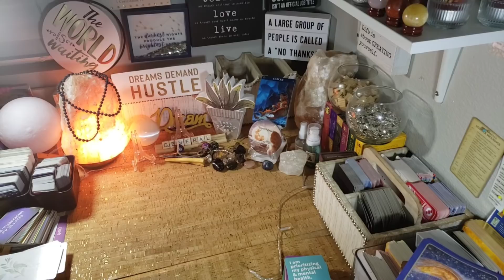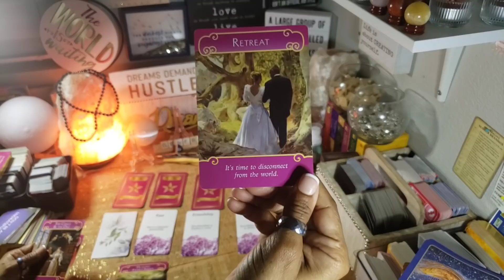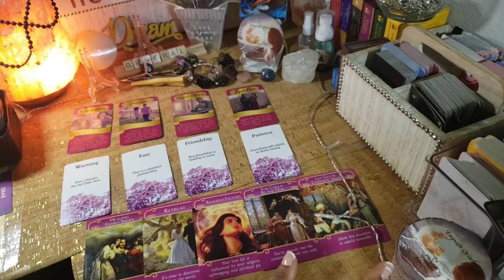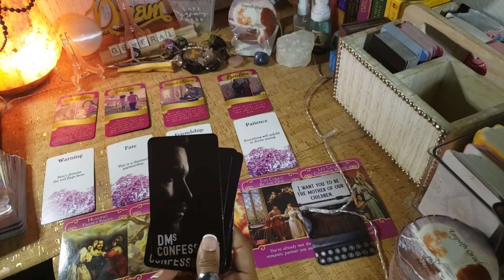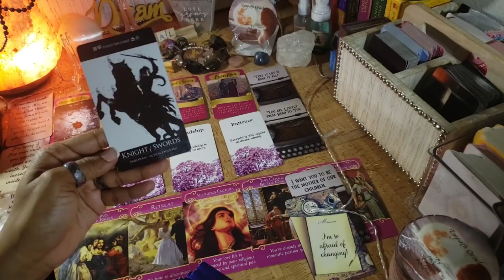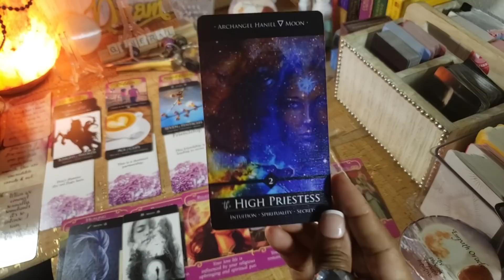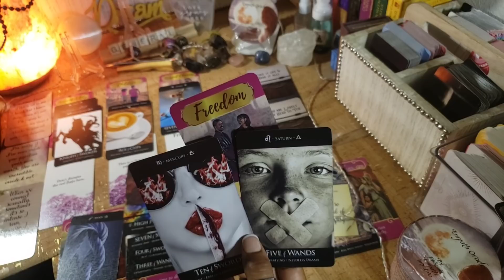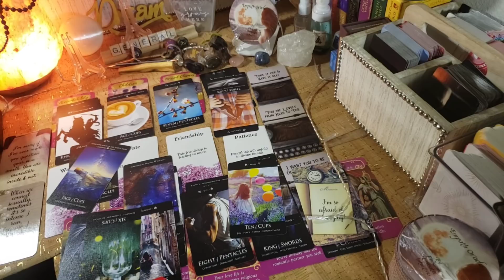🔮CANCER ♋ ❤️ "OVERCOMING BLOCKAGES TO GIVE YOU WHAT YOU DESERVE"❤️ tarot